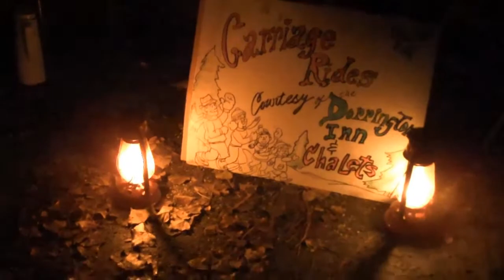Dorrington Tree Lighting 2011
Created on November 26, 2011